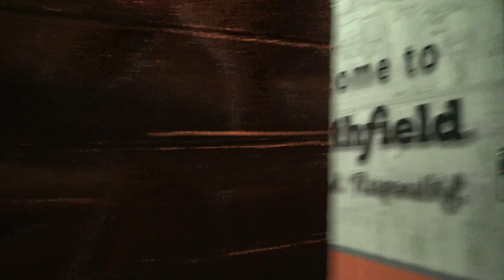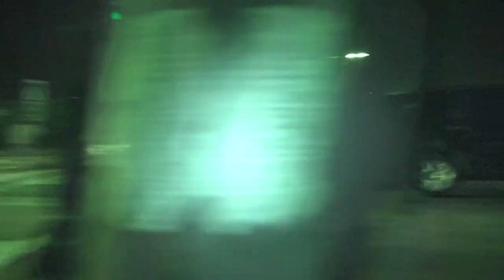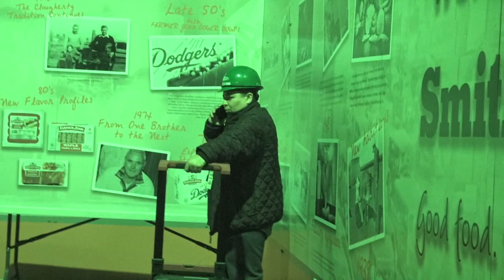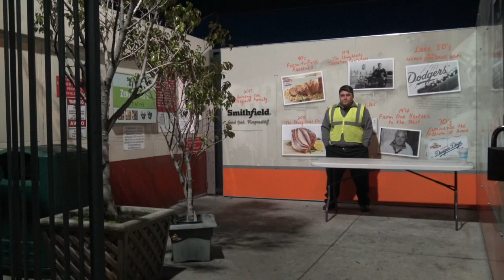Securities Going Nuts Over Public Filming Failed To Get Us Trespassed Or Arrested-1s Amendment Audit